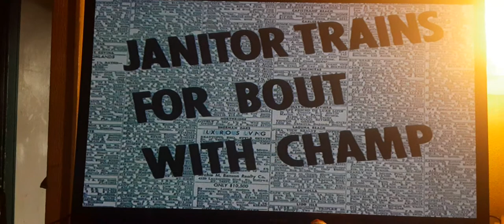The Wonder Gloves 1951 by Robert Cannon from UPA Part 3🥊😀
this is part 3 folks👍😃